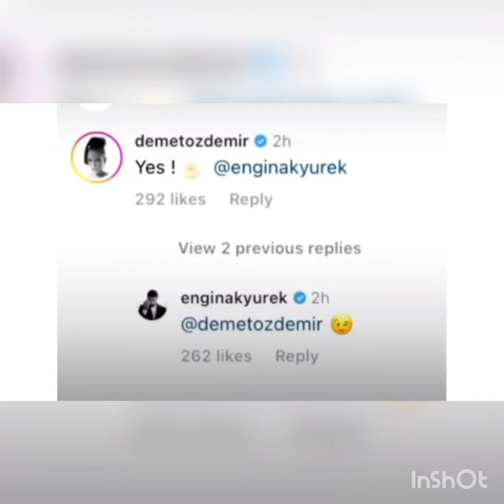FLASH💥DEMET OZDEMIR AND ENGIN AKYUREK'S COMMENTS ON EACH OTHER